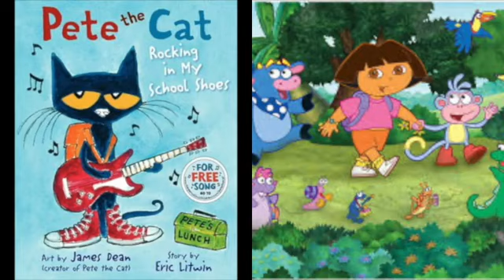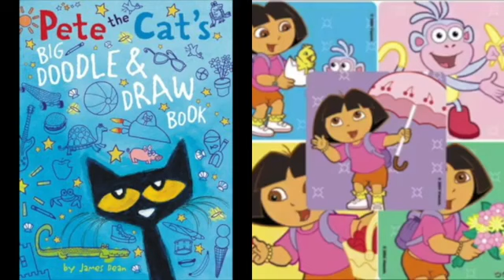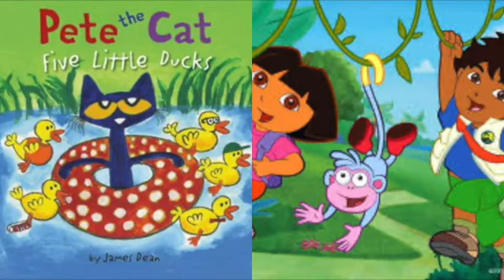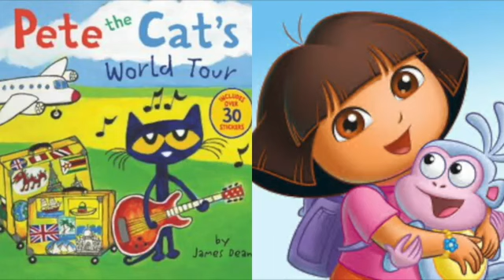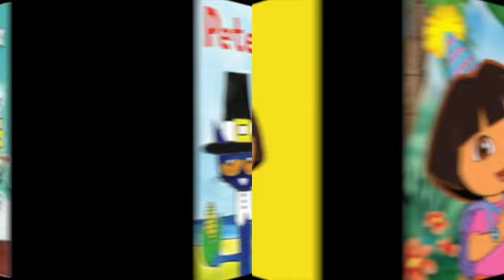MERGED Pete The Cat and Dora The Explorer Good Feeling